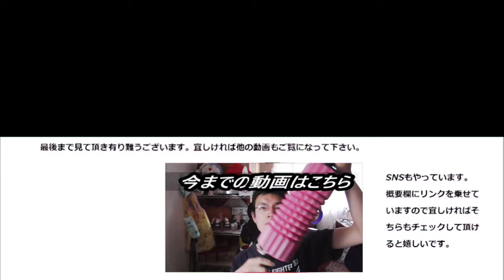スーパーで見つけた桜餅を食べてみた。小粒でもしっかり美味しい～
スーパーで見つけた桜餅を食べてみました。粒は小粒ですが、弾力や甘さはしっかりありますね～お花見にも良いかも
贈り物は此方まで↓
〒153-0042